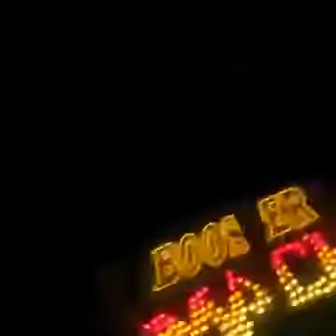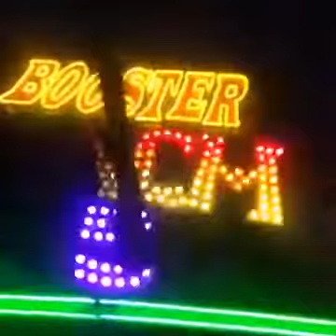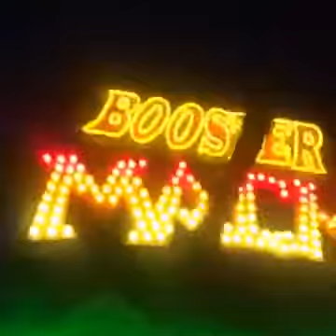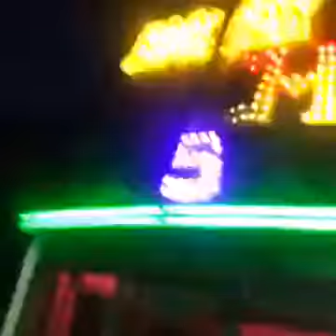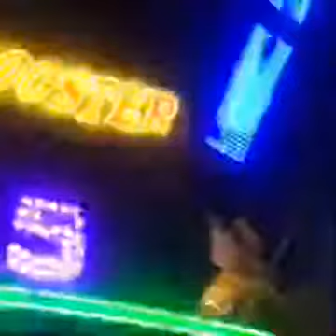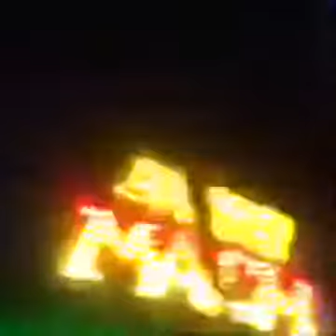Clacton on Sea Ride